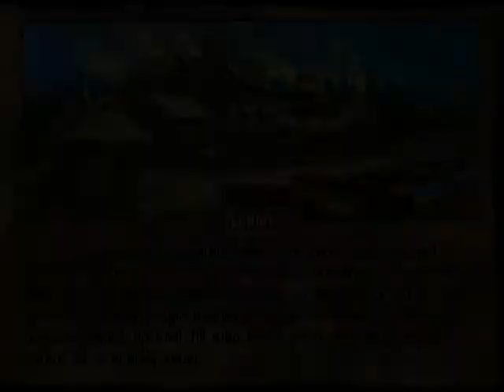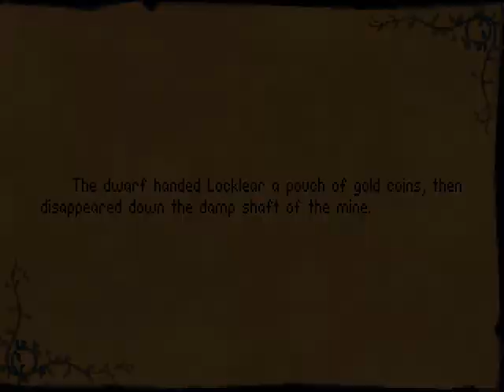Let's Play Betrayal at Krondor 020: Brak Nurr defeated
We complete the Brak Nurr quest and continue exploring the mines.